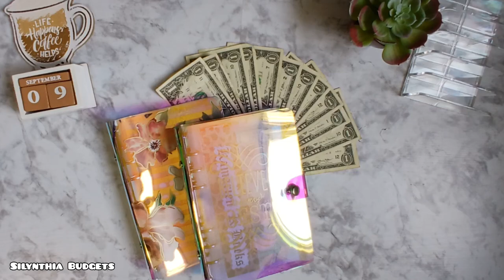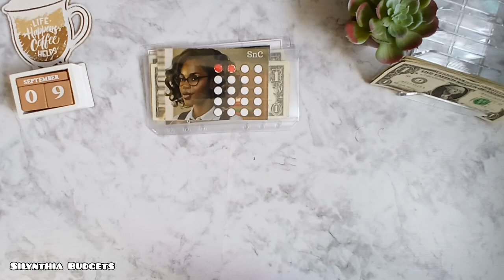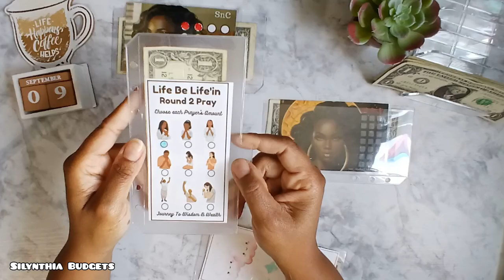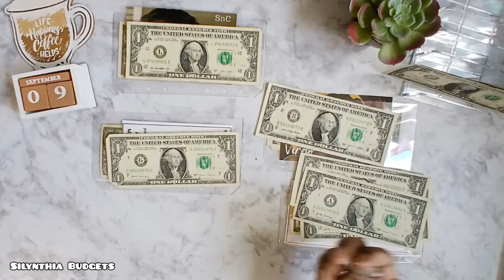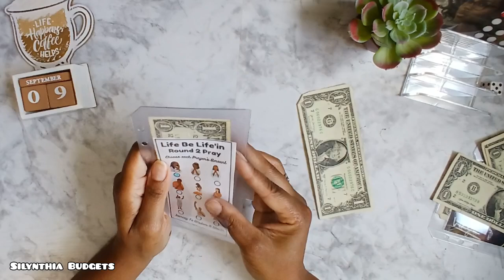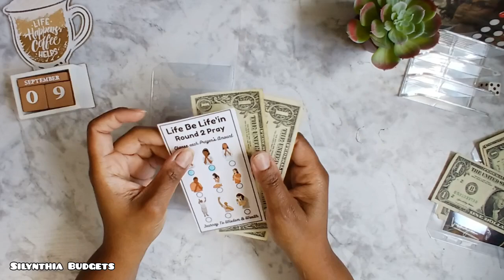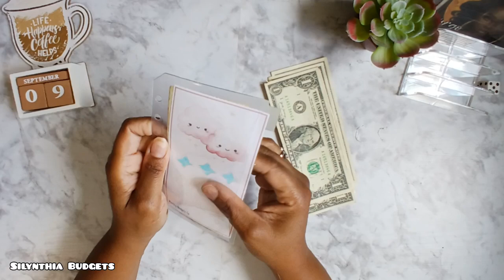Mini Mondays 💸 How I save money on a very low income 🤑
I am Silynthia Budgets. 💸
Age 43
Mom of 3 (1 in heaven)